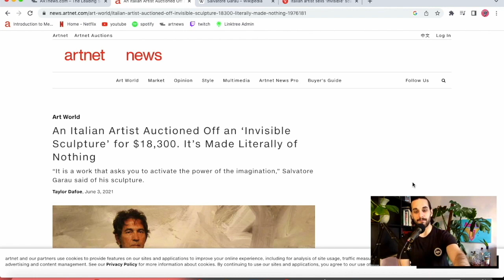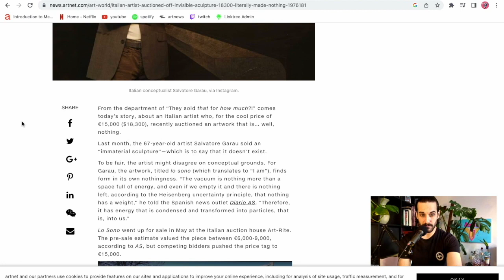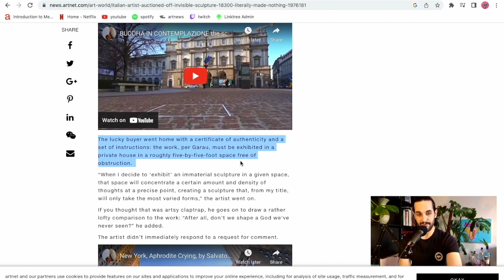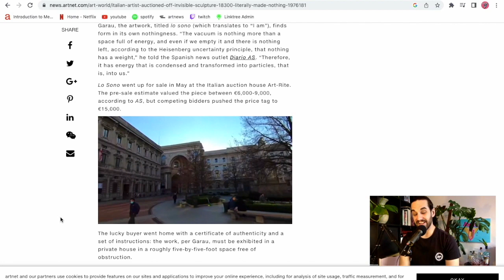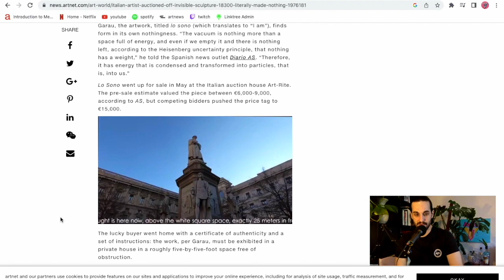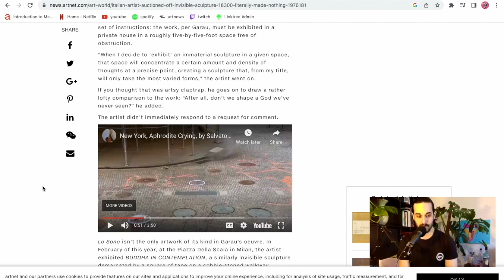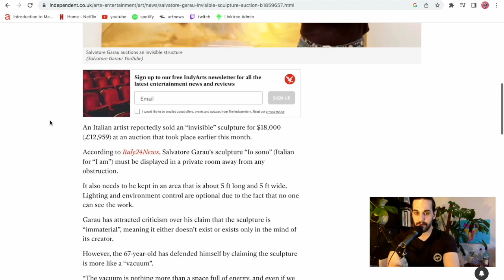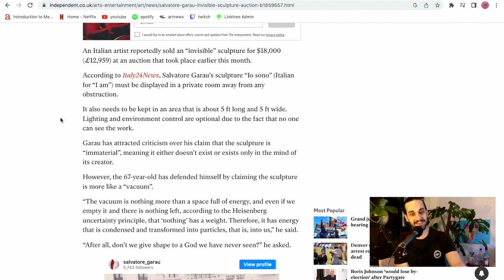ARTFUL NEWS #63 - IS ART GONE TOO FAR?! INVISIBLE art for 18K - Salvatore Garau - The Artful Podcast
Matteo is talks about Salvatore Garau's artwork sold for 18K and the artwork is INVISIBLE !